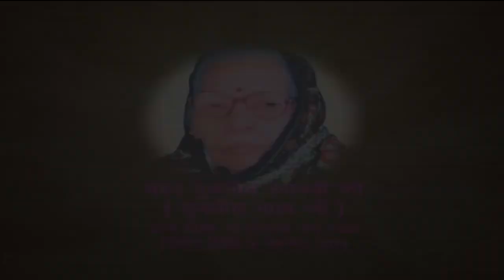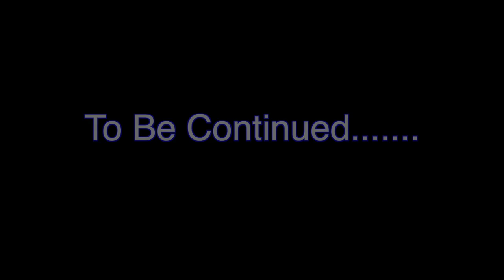Morning Meditation Session